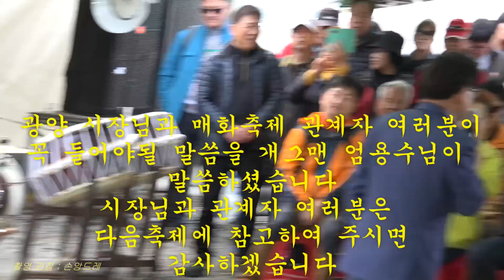개그맨 *엄용수* 버드리*공연장에서 개그쇼진행 (광양 매화축제 마지막날)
광양 시장님과 축제관계자 여러분이 꼭보시고 참고하셔야 할 영상 입니다